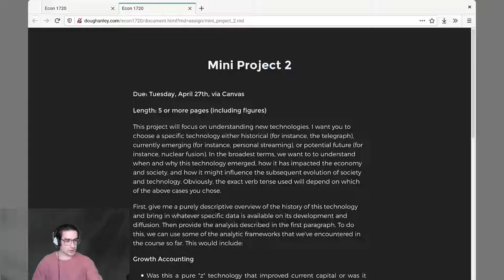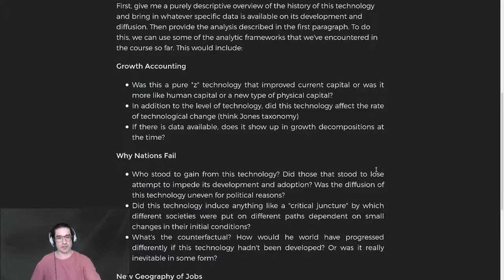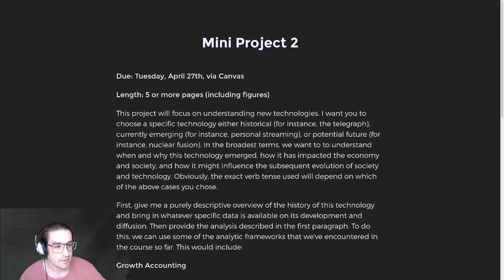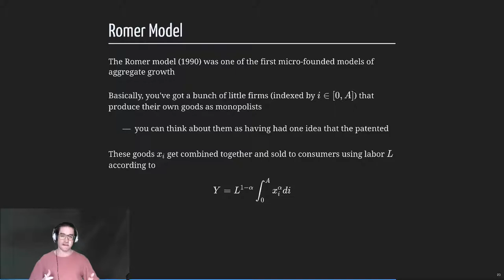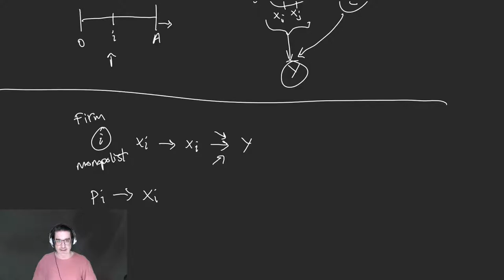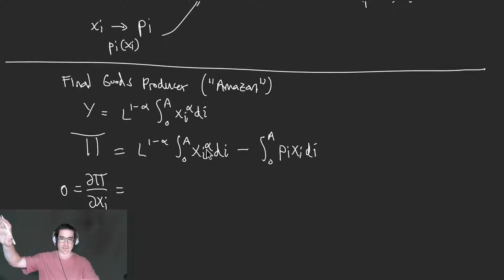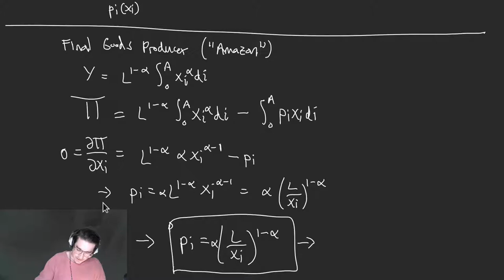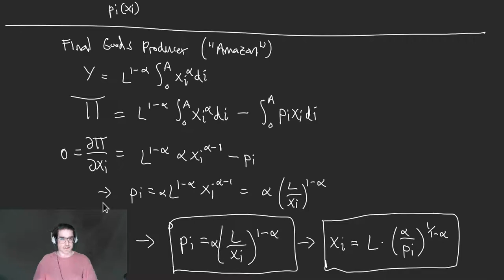Econ 1720, Pitt — 4/13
Romer Model — Production